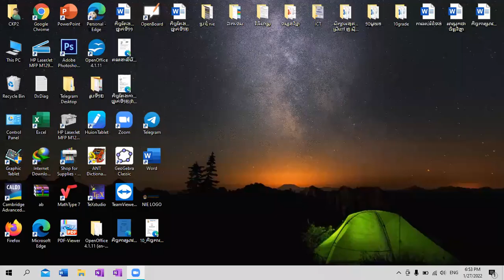ថ្នាក់ទី១០៖ជំពូក១ មេរៀនទី3 ចំនួន 13